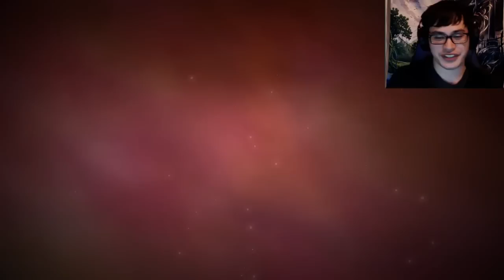DanMachi Season 2 PV Reaction and Thoughts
Season 2 will premiere in July.

The DanMachi anime is animated by J.C. Staff and licensed by Sentai Flimworks.

The DanMachi manga adaptations and light novel series are licensed and translated by Yen Press.